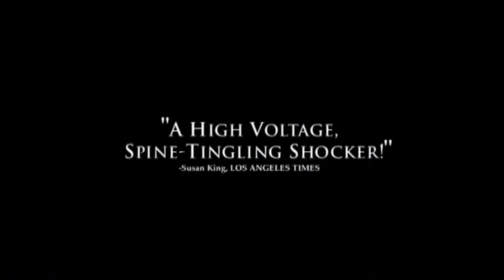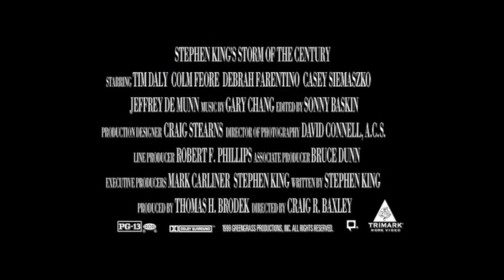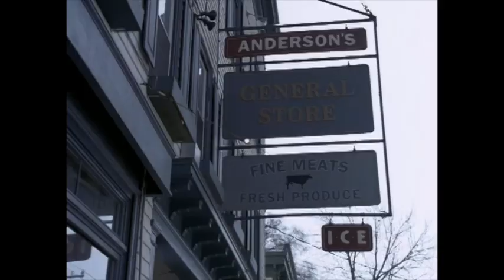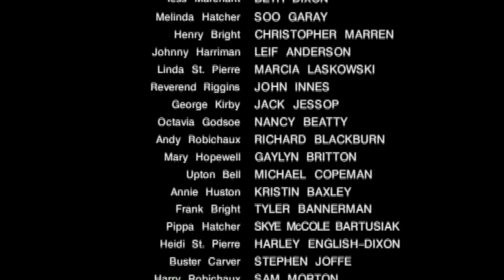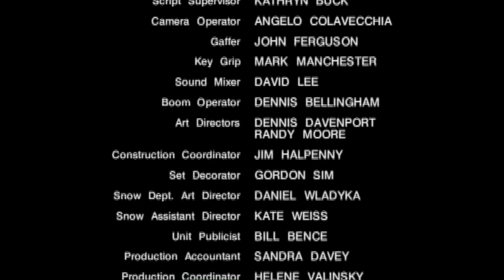Classic TV Theme: Storm of the Century (Full Stereo)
Miniseries Monday: This 1999 production was not based on a novel. Stephen King wrote the story directly for television (though a book adaptation of the script was also released). It's a classic showdown of good vs evil set on an island in Maine, with a little boy at stake. King rated it the best of his tv productions. Its six hours, shown as three two-hour chapters, averaged 19 million viewers each. Gary Chang's theme is of the less-is-more variety, subtle but with an undercurrent that foreshadows the story's disturbing end.
00:00 Trailer.
01:56 Opening titles and chapter intro.
06:48 End credits and logos.